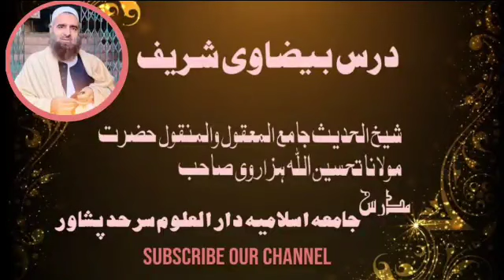Dars 3 bezawi shareef sheikh tahseen ullah sb درس بیضاوی شریف شیخ تحسین اللہ ھزاروی دارالعلوم سرحد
Dars  bezawi shareef sheikh tahseen ullah sb درس بیضاوی شریف شیخ تحسین اللہ ھزاروی دارالعلوم سرحد
dar ul uloom sarhad peshawar.